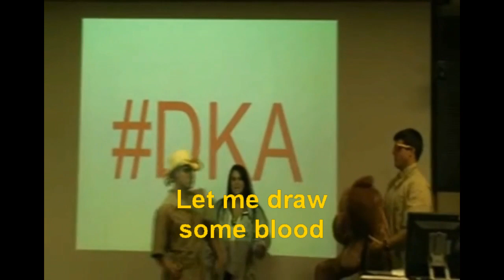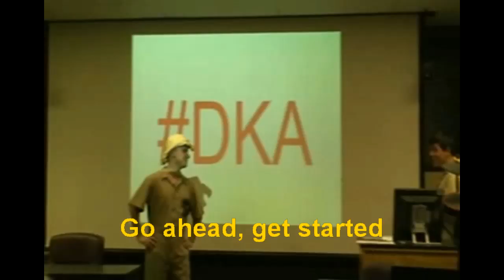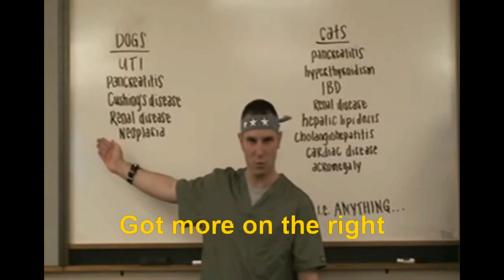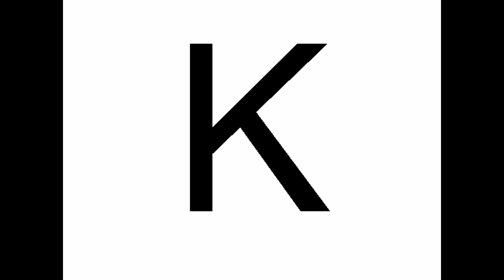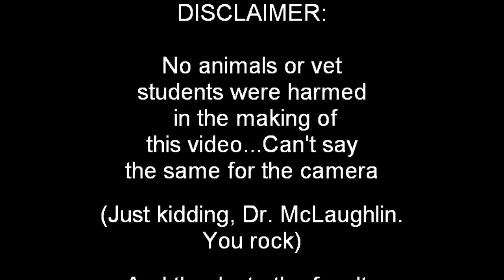DKA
Students in the Comparative Endocrinology elective at Mississippi State University's College of Veterinary Medicine produced this entertaining and educational video about DKA.
Note: All characters in this video were willing participants. Any perceived grumpiness was added for artistic effect ;-)